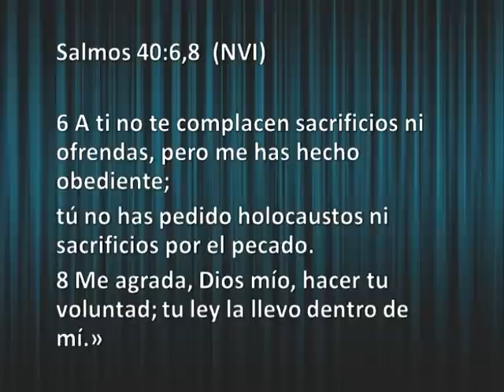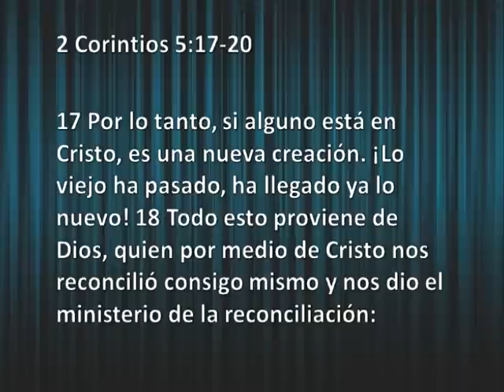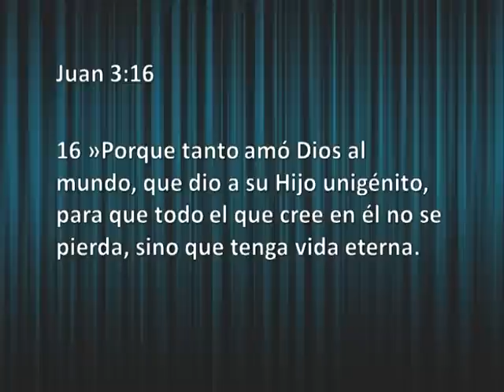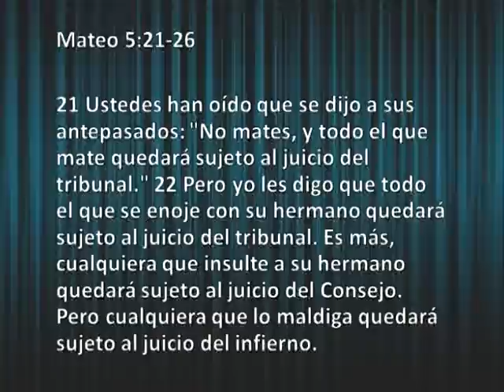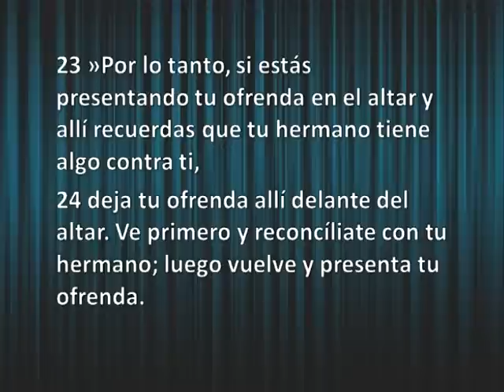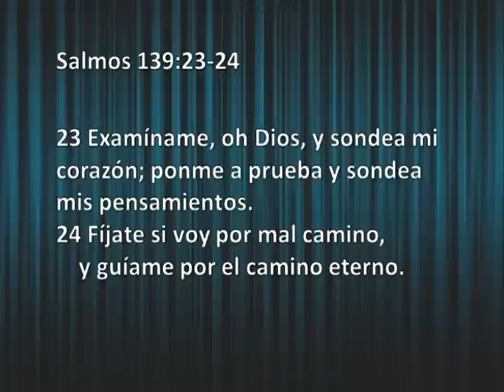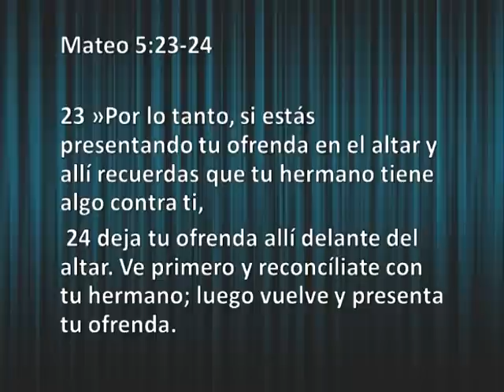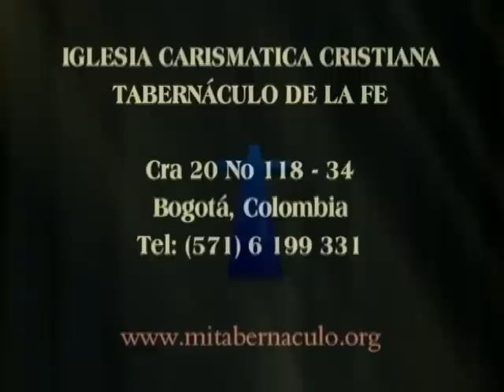Mensaje Hector Pardo Junio 24 2012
LEYES DEL REINO (RECONCILIACIÓN).

El propósito eterno de Dios fue tener una familia de miles de millones de hijos transformados a la imagen de su Hijo Jesús. Eso es ser cristiano, no es pertenecer a una iglesia. Un discípulo de debe ser semejante a su maestro (2Co.3:18). A los discípulos de Cristo en Antioquía se les llamó "cristianos" porque eran semejantes a Jesús en todo.

Ley de la reconciliación: En la Biblia encontramos la historia de un hermoso hogar con dos hijos; uno atrajo el corazón de su padre y el otro el de su madre. Como era de esperarse surgió un odio del uno por el otro hasta el punto que uno de ellos amenazó de muerte a su hermano tan pronto como su padre muriera. Nos referimos a la historia de Isaac y sus dos hijos Esaú y Jacob (Gn.24-36). En esta historia aprendemos que Jacob para reconciliarse con su hermano hizo cuatro cosas: 1) Oró a Dios. 2) Buscó ganarse el corazón de su hermano con un presente. 3) Se hizo humilde, venció su orgullo llamándose a sí mismo "siervo". 4) Buscó recobrar la confianza de su hermano.
Leer: 2Co.5:17-20: Jesucristo no solo nos reconcilió con el Padre sino que hizo que surgiera en nosotros la reconciliación y encargó ese ministerio al pueblo de Dios. La más bella historia en el universo es la reconciliación del hombre con Dios. Jn.3:16 tiene que ver con esa reconciliación; Fijémonos que quien tomó la iniciativa fue el inocente, su Hijo. En caso de conflicto el menos culpable es el llamado a tomar la iniciativa, al final el que vence es el amor. Ver Mt.5:21-26. En el Sermón del Monte la primera ley es "¡no matarás!" pero Jesús enseñó, 1) que no debo enojarme: "Todo el que se enoje con su hermano quedará sujeto al juicio del tribunal", y en Ef.4:26 se nos exhorta a que no permitamos que el sol se ponga estando enojados, la razón es clara: Guardar enojo es un "veneno" que ocasiona daño físico, emocional y espiritual. 2) Que no debo proferir palabras ofensivas, y 3) que no me es permitido hablar mal de mi hermano.

La causa principal del enojo no es lo que el otro hizo o dijo sino nuestro orgullo que nos hace sentir dignos; el orgullo rompe la comunicación, la soberbia y la altivez son obras de la carne, no del Espíritu. Siempre surgirán conflictos, pero Dios espera que demos pasos hacia la reconciliación. Preguntémonos qué ocasionó el enojo de mi hermano (Sl.139:23-24). Ver 1Jn.4:16-21 Esta carta termina con una orden del Señor: "el que ama a Dios, ame también a su hermano".

Principio: La reconciliación es más importante que la adoración; la falta de reconciliación es un obstáculo para la adoración.